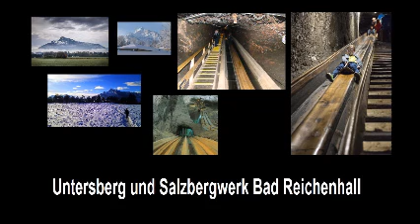Untersberg, Salzberwerk Bad Reichenhall: 2 mystische Orte, die ein Leben verändert haben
Petra entdeckt die archetypische weibliche Energie wieder. Nachdem sie fast 10 Jahre sehr lange Reisen durch die ganze Welt unternommen hat, entdeckt sie das, was sie sucht in Deutschland. Am Untersberg und im Salzbergwerk in Bad Reichenhall. Der Untersberg hat sie quasi gezwungen erst einmal...stehen zu bleiben. Sie war richtig körperlich gelähmt. Und bei ihrer Rutschfahrt in das Salzbergwerk hinein, in den Schoss der Erde, da hat sich ihre archetypisch weibliche Energie sehr, sehr stark körperlich spürbar, und dann den ganze Tag anhaltend, ganz direkt bemerkbar gemacht. Sie wurde dadurch ganz eindeutig durch diese starken, sehr weiblichen körperlichen Erscheinungen wieder an sich selbst erinnert. An die archetypsch weibliche Energie in sich. Und seitden ändert sich ihr Leben, jetzt auch deutlich nach Aussen sichtbar, von Tag zu Tag.

Und hier Petras Shop bei Etsy mit ihrer kreativen Näh"Kunstwerken". Sie es dir an, wirst überrascht sein.

Und hier die direkten Links zum Kreativen QuantenBEWUSSTsein. Wellness von Innen. Sofort spürbare Veränderung und kinderleicht.
Kreatives QuantenBEWUSSTsein.